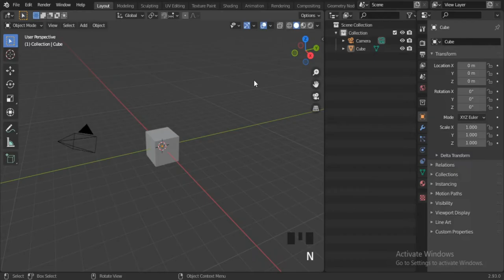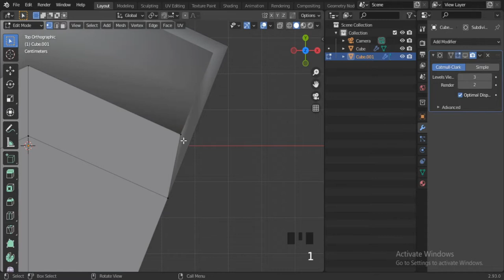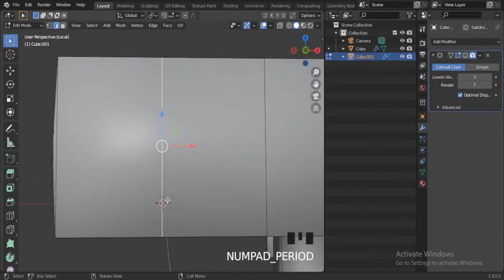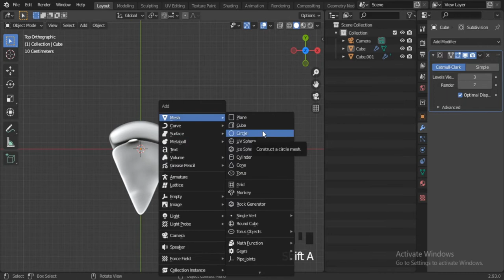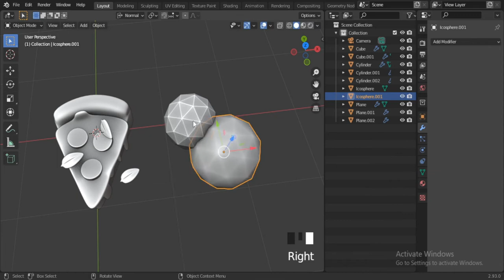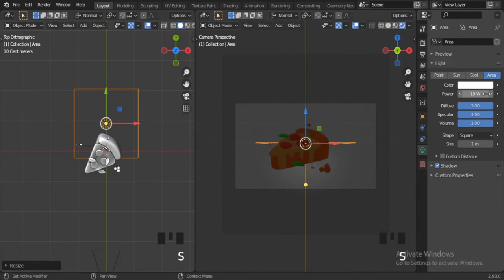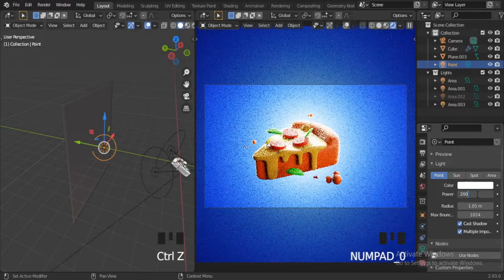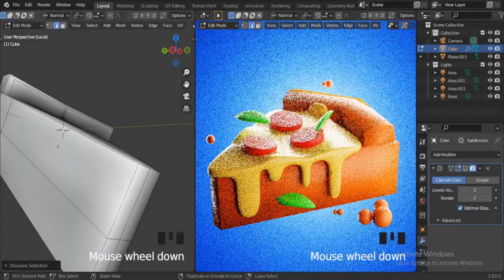Pizza in Blender | Pizza 3D Modeling in Blender | Blender game assets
Pizza
how to make pizza in blender fast
how to model a pizza in blender